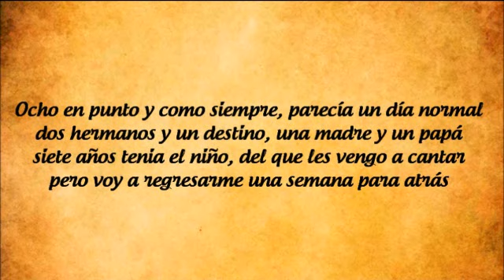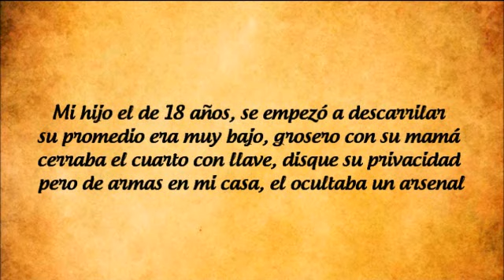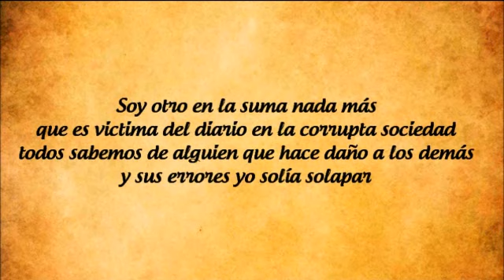Los Tigres Del Norte - La Bala (Letra Canción)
Los Tigres Del Norte - La Bala
Mi Canal:
Nos asombramos, porque los sicarios cobran cuotas sin trabajar por ellas, cuando a nuestros hijos los acostumbramos a darles todo incluso su cuota semanal o mensual sin que verdaderamente trabajen por ella, y todavía se quejan a porque eso no me alcanza.